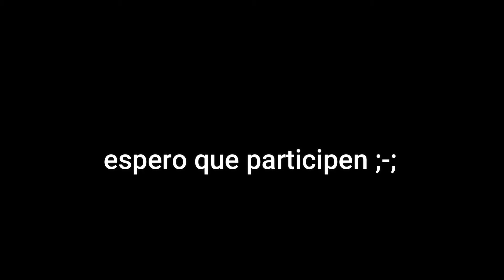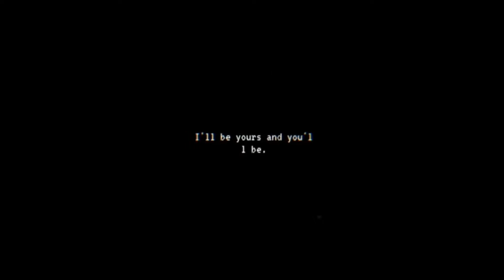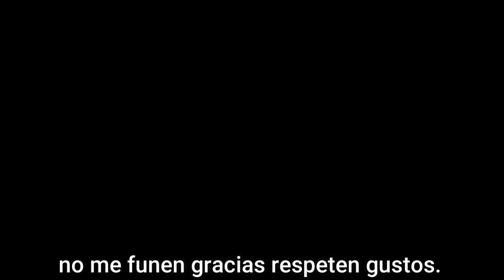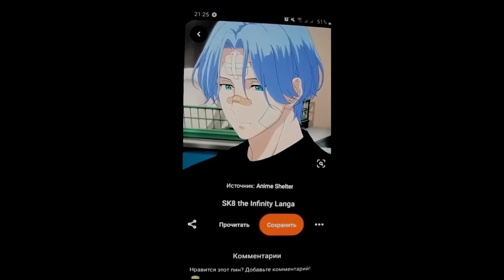ᴏ̨ᴜɪᴇɴ ᴘᴀʀᴛɪᴄɪᴘᴀ? 🍄✨🌻 (gracias por los 391 subs!)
hola bienvenidos al mundo donde ay copyrayt xD